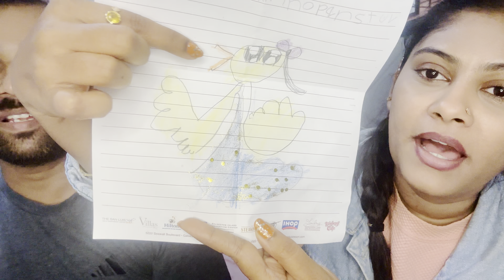ಅಮೇರಿಕಾದಲ್ಲಿ ನನಗೆ ಕೆಲಸ ಸಿಕ್ತು ! SnehaLoka Kannada vlogs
Hi Everyone! Welcome to SnehaLoka Kannada Vlogs USA YouTube channel.  This is an update of my life and biggest thing in my life.

Sneha